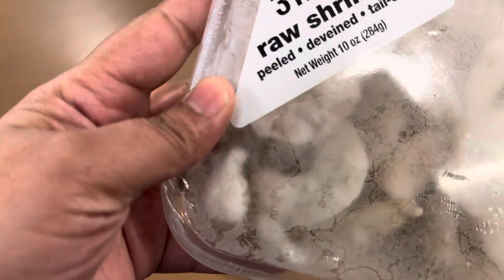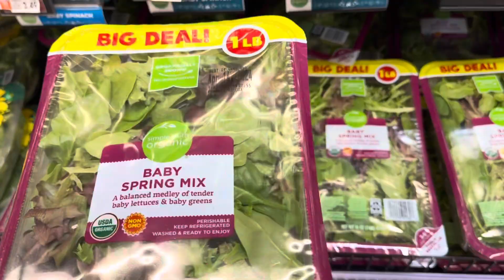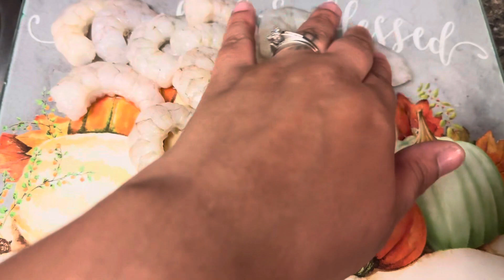Salmon Dinner 🍽️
Had to mute some parts they kept flagging me 🤦🏽‍♀️